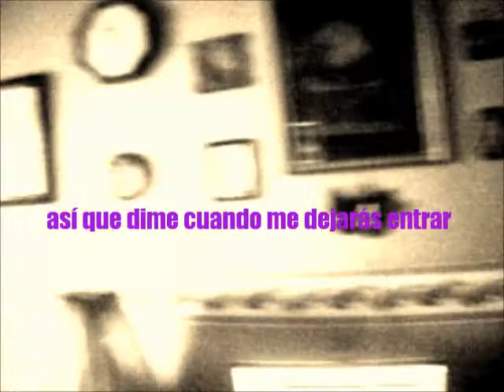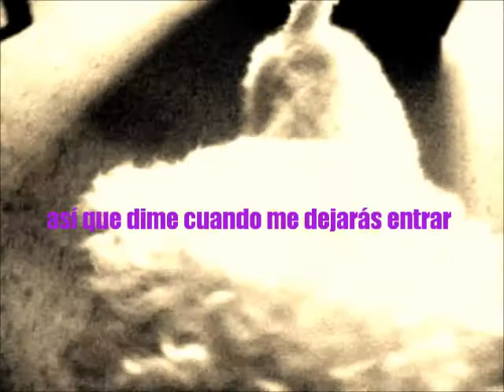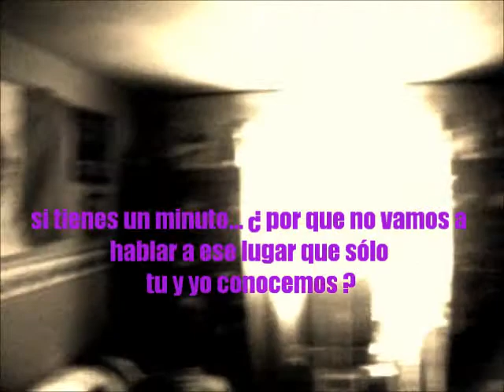RAFAEL BRAVO - SOMEWHERE ONLY WE KNOW - COVER - TRADUCIDA AL ESPAÑOL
GRAN TEMA DEL GRUPO KEANE EN MI VERSIÓN TRADUCIDO AL ESPAÑOL, ESPERO SEA DE SU AGRADO.